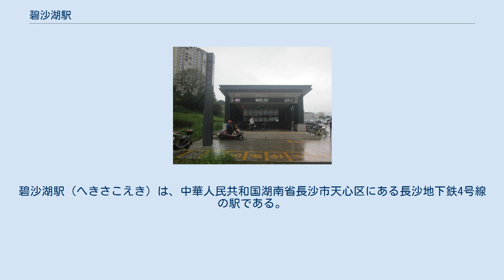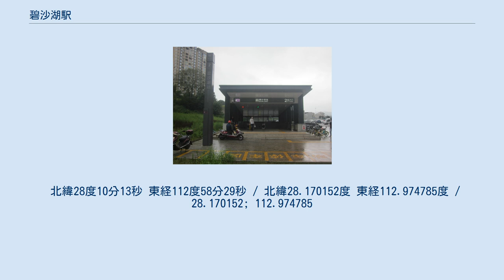碧沙湖駅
碧沙湖駅（へきさこえき）は、中華人民共和国湖南省長沙市天心区にある長沙地下鉄4号線の駅である。
 島式ホーム1面 2019年5月26日に開通した。
^ 星耀長沙 (2018年6月1日). “4号线第一站罐子岭站，车站主体及附属结构全面封顶！附最新实拍~” (中国語). 163.com. 2019年9月20日閲覧。
^ 陳煥明 (2019年9月8日). “地铁4号线罐子岭站新添224个停车位” (中国語). sina. 2019年9月20日閲覧。
^ “地铁4号线将载客试运营 5个特色站文化韵味浓” (中国語). 新華網. (2019年5月21日). 2019年9月24日閲覧。